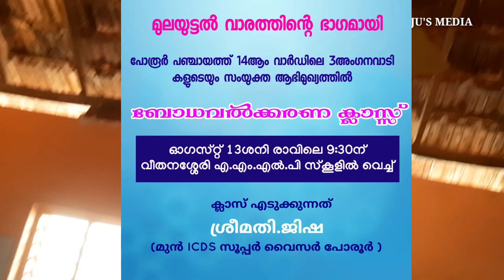എൻ്റെ വാർഡിലെ S S L C ,+2 വിജയികളെ ആദരിക്കുന്ന ചടങ്ങ് .